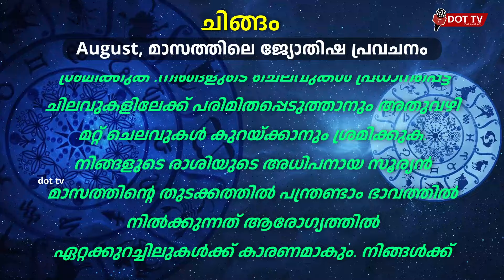ഓഗസ്റ്റ് മാസത്തിലെ രാശി ഫലങ്ങൾ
0.00 - മേടം
3:14 - ഇടവം
6:17 - മിഥുനം
9:03 - കര്‍ക്കിടകം
11:47 - ചിങ്ങം
14:48 - കന്നി
17:10 - തുലാം
19:03 - വൃശ്ചികം
20:35 - ധനു
22:36 - മകരം
24:25 - കുംഭം
25:51 - മീനം